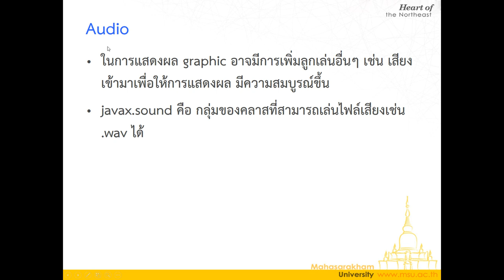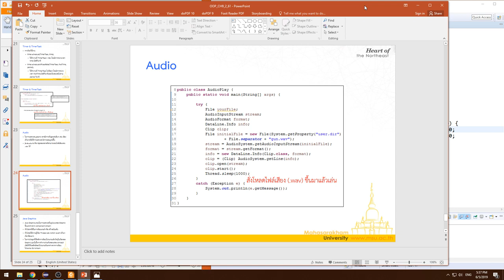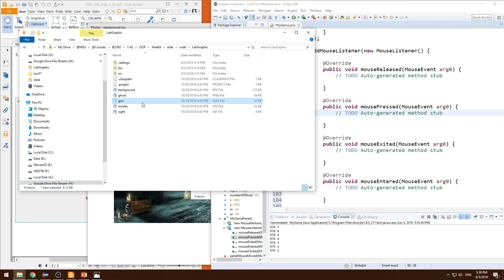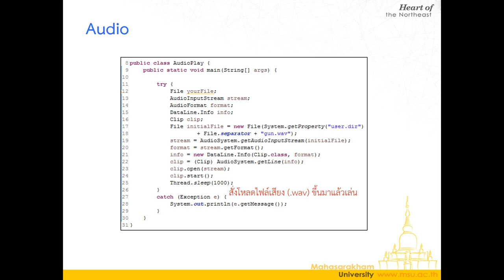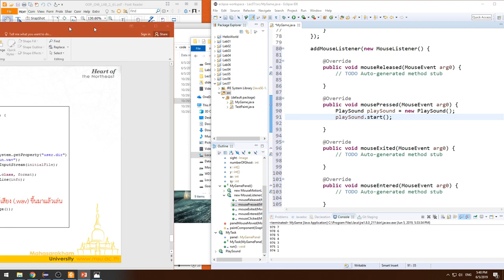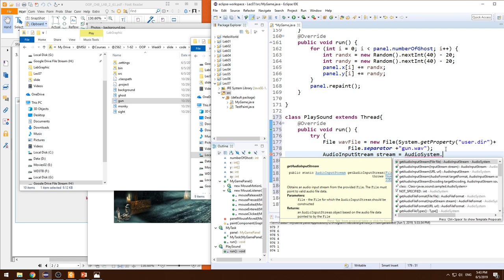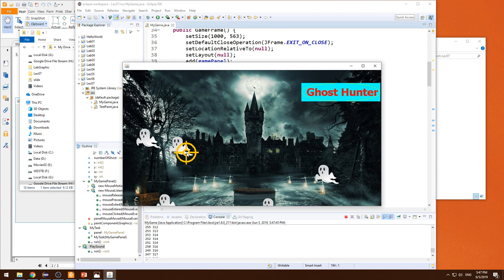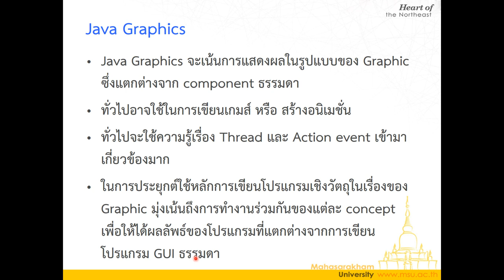Lecture 7 Java Graphics - 11 การเล่นเสียงและการประยุกต์ใช้ Graphics